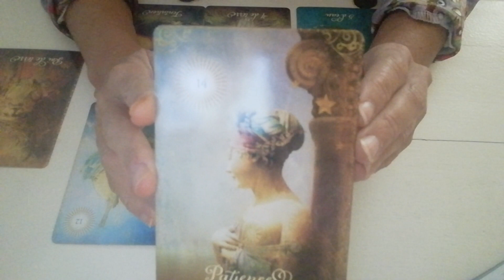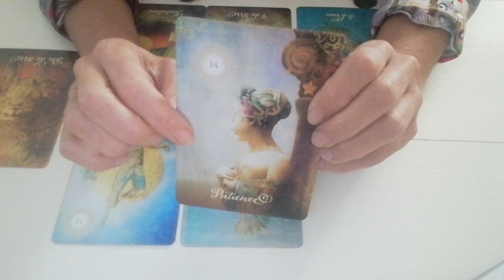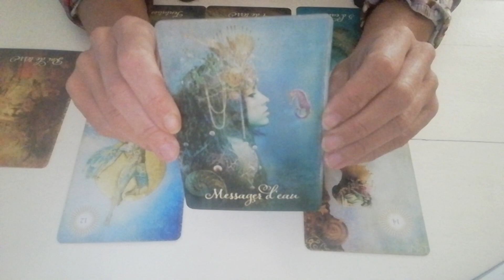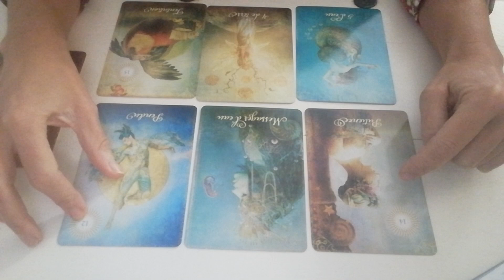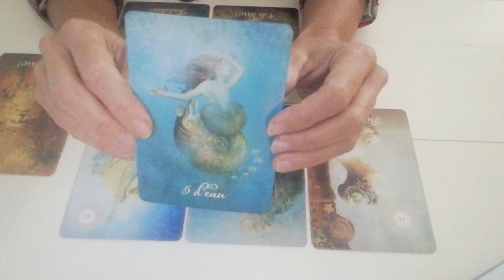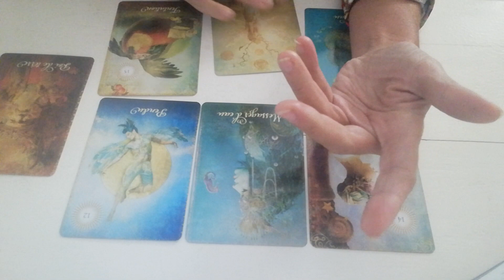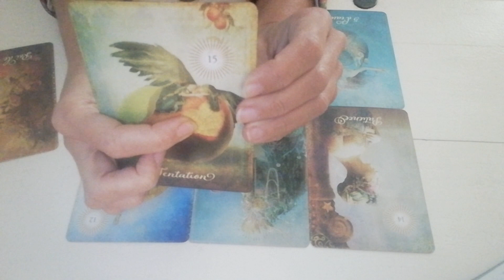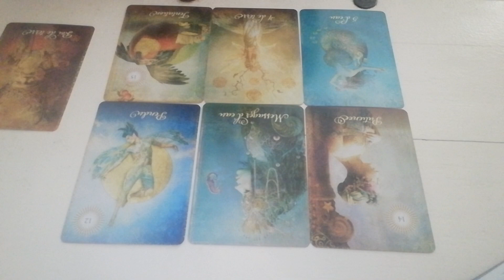Nouvelle Lune du 14 Décembre : "Patience, Amour et Renouveau"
Pour plus d informations sur mes soins énergétiques, je vous invite à me retrouver sur mon site:

Pour visionner la vidéo explicative de mon soin de "Déblocage des Chocs Emotionnels Négatifs du Passé" :

Ce soin va vous permettre de faire "RESET" sur votre Âme afin de vous libérer de toutes les blessures et les chocs émotionnels négatifs dont vous n'avez plus besoin, stockés en mémoire dans votre inconscient, vos cellules, votre ADN qui vous empêchent d'avancer dans vitre mission de vie et mission d'Âme. Je vous laisse découvrir par vous-même les bienfaits de ce soin...

Pour prendre rendez-vous, merci de me contacter par mail uniquement : en me laissant vos coordonnées (Nom + Prénom + Date de Naissance + Tel) pour que je puisse vous envoyer la procédure à suivre au plus vite.

Pour la séance de déblocage, ne tardez pas si vous voulez prendre RV car vous êtes nombreux à vouloir bénéficier de ce soin.

Maëlle 🙏😇🙏